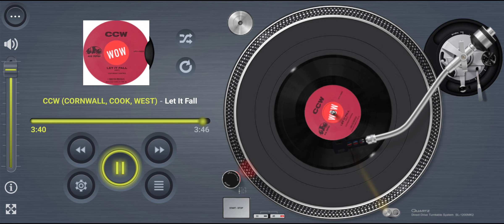CCW (CORNWELL, COOK & WEST) Let It Fall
Internet first

Title: Let It Fall
Artists: CCW (CORNWELL, COOK & WEST)
Format: 7” / LP / CDEP
Label: UFO Records 45005 /
Year: 1992
Composer: Andy West
Producer: Hugh Cornwell
Publisher: EMI

Footnote:
This is CCW (aka Hugh Cornwell, Roger Cook & Andy West) performing a song titled “Let It Fall. Lead vocal on this track is by Andy West, who also composed the song, and was produced by Hugh Cornwell. Song is found on the flip-side of their debut 7” single “Sweet Sister”, also on their Sweet Sister CDEP and on their 12" single.  Recorded at the Kohsan Studios in Bath, just a stones throw away from Bristol and released on UFO Records, way back in 1992.

Footnote: 2
When Hugh Cornwell left the Stranglers he met up with Roger Cook and Andy West and formed the group CCW. Old friend Herbie Flowers was brought in to play bass. The song "Sweet Sister" was their début release, that was also the opener on the album. The second song penned by Roger and Hugh “She’s Gone” I personally thought should of been their follow-up release. They also done some tours and charity gigs including CLIC at Bristol's Hippodrome and Ronnie Scott’s. Releasing various formats of records, videos and radio interviews on the BBC and Radio London and a overseas forces gig that went extremely well. After lots of promotion and plugs via yours truly with various radio station interviews and pushing their video, they still failed to chart and before you knew it it was all over! I was also fortunate to see a live set at the Mean Fiddler venue up in Harlesden, London. Roger carried on writing songs with Hugh Cornwell and in 2002 Catatonia vocalist Cerys Matthews cut their unreleased song "Chardonnay" that promoted her chart album 'Cookahoop'. Roger also carried on writing with Andy West and at one point they were going to form a new group called The Millionaire's, but this didn't materialize!

Useless information composed by John Holman. Chronology researcher for Roger Cook, Tony Hiller and Barry Mason.